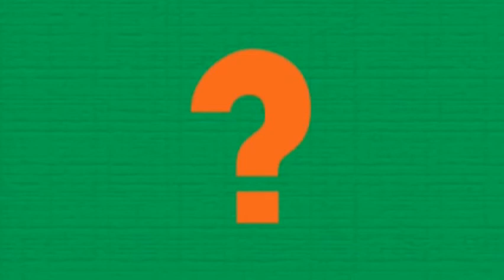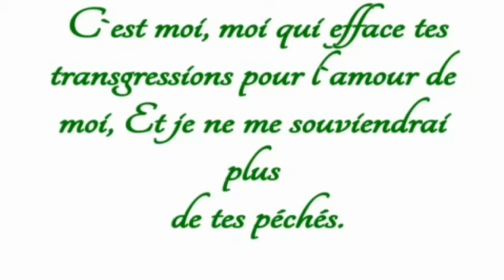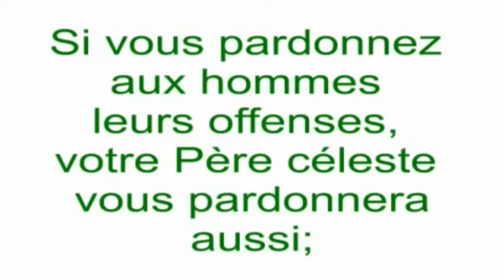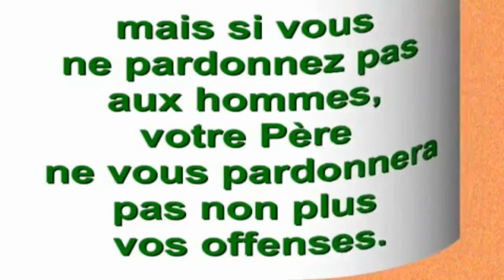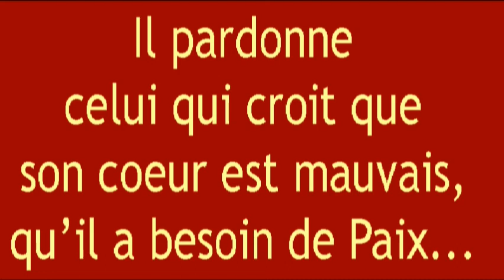(N-16) Le Pardon : Histoire de la Bible pour enfants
Dessin animé de la Bible : Jésus enseigne ce qu'est le vrai pardon et ce qui nous attend si l'on ne pardonne pas à notre frère chrétien ou à notre prochain...CLIC Pouce "J'AIME" et ABONNE-toi !